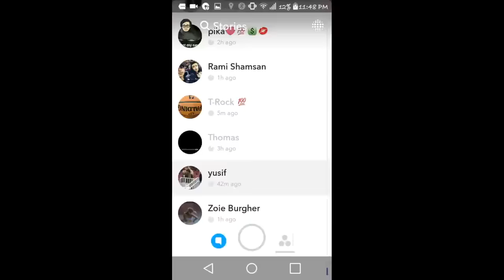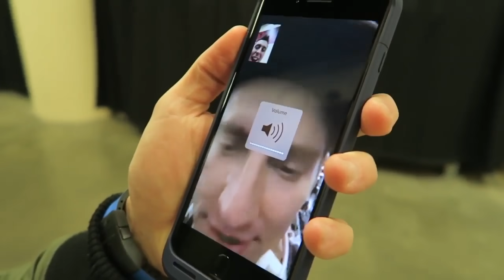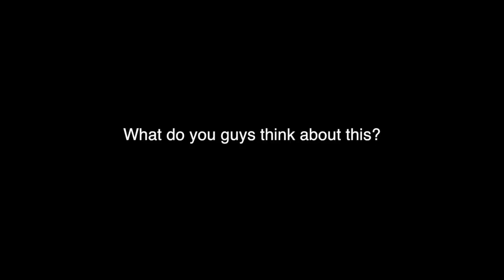ROMAN ATWOOD ARRESTED AT NBA GAME !!!!!!!!!!!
ROMANATWOOD ARRESTED AT NBA GAME